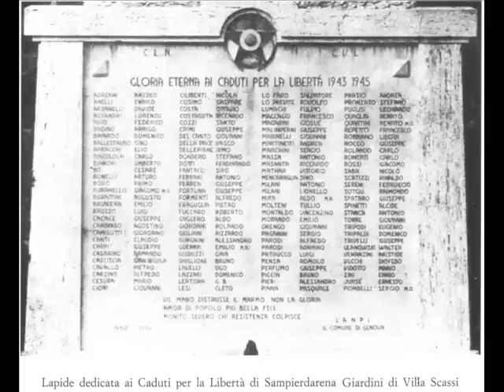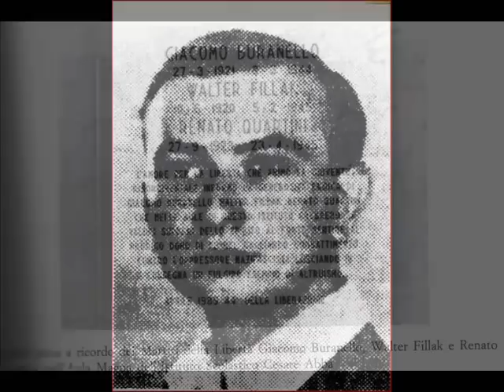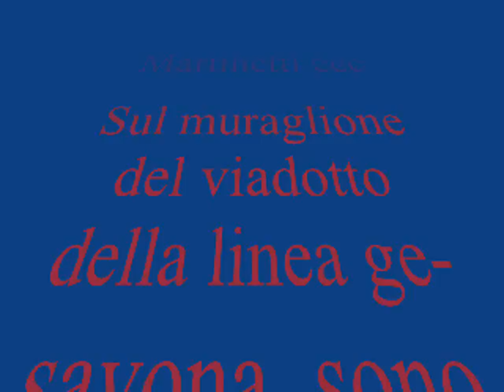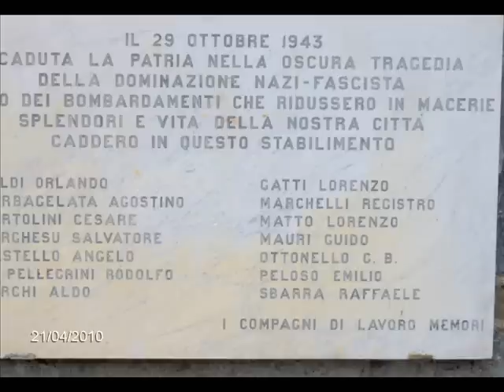resistenza a sampierdarena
Il contributo alla Resistenza del municipio di Sampierdarena, a Genova
Come commento musicale, ho scelto la bella versione de "I ribelli della montagna", fatta dagli Ustmamò.
Il canto, è opera del comandante Emilio Casalini "Cini", del 5° distaccamento della III Brigata Garibaldina "Liguria", operante fra la val Polcevera e il Passo del Turchino, in seguito all'eccidio della Benedicta, operato dai nazifascisti, si ebbe una riorganizzazione che portò alla nascita della famosa Divisione Mingo.